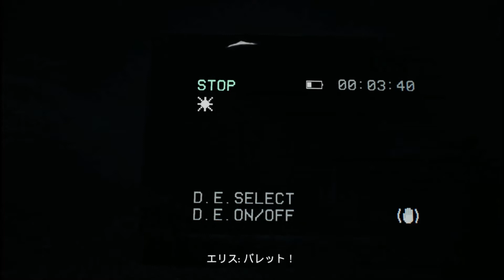【ps4・日本語版】ブレア・ウィッチ（BLAIR WITCH）3章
【ホラー】 ps4・日本語版 ブレア・ウィッチ（BLAIR WITCH）1章

BLAIR WITCH「ブレア・ウィッチ 日本語版」は、1999年に全世界を恐怖に陥れ、社会現象とまで呼ばれた伝説のホラー映画「ブレア・ウィッチ・プロジェクト」から2年後の出来事を描く、完全オリジナルストーリーをベースにしたサバイバルホラーゲームです。数々のホラーゲーム開発を手がけ、世界的に高い評価を得ているポーランドの開発会社Bloober Team（ブルーバーチーム）が開発を担当。日本語版には豪華キャストによる臨場感あふれる吹替え音声を収録しました。恐怖とストレスが渦巻く、まったく新しい心理的サバイバルホラーゲームを体感してください。

エリス ：中井和哉さん
（『 ONE PIECE 』ロロノア・ゾロ、『真・三國無双 8 』夏侯惇）

実況無し
kira games